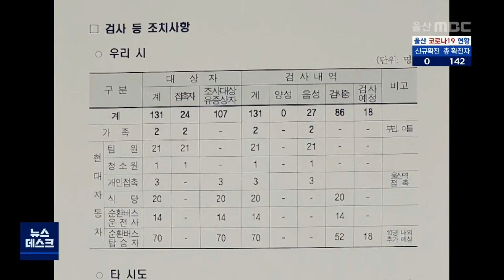'코로나 확진' 현대차 직원 접촉자 140명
어제(9/19) 코로나19 확진 판정을 받은
현대자동차 직원과 밀접 접촉하거나
동선이 겹치는 사람이 140명에
이르는 것으로 확인됐습니다.